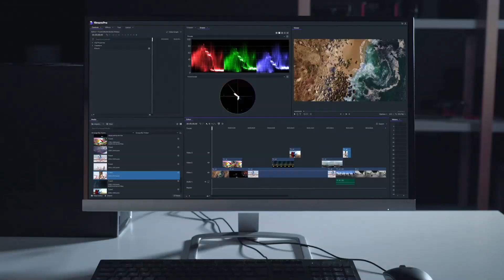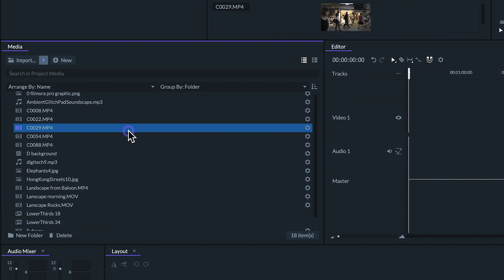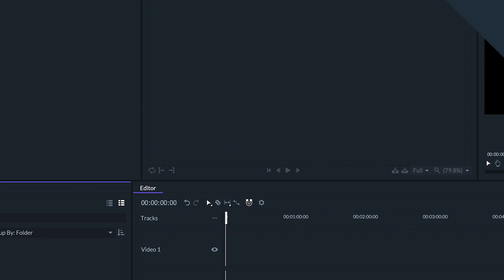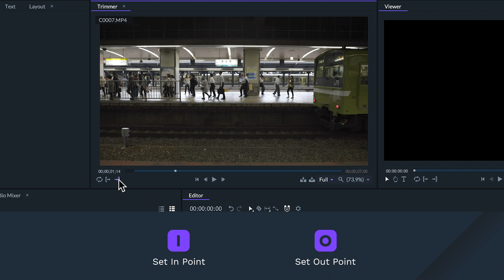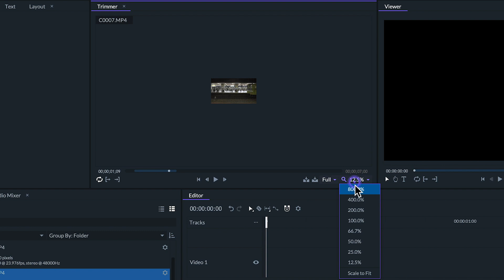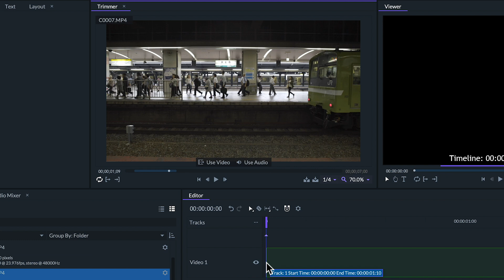Importing Media | FilmoraPro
In this video, we show you how to import your files into FilmoraPro.
00:00 Intro
00:37 Media Panel
02:34 Import Image Sequences
03:05 Trimmer Panel
04:58 Import Clip to Timeline
05:16 Viewer Panel

FilmoraPro is designed for creators who are looking for greater productivity, better control, and more ways to flex their creative muscles.